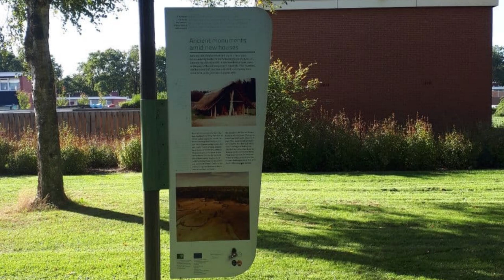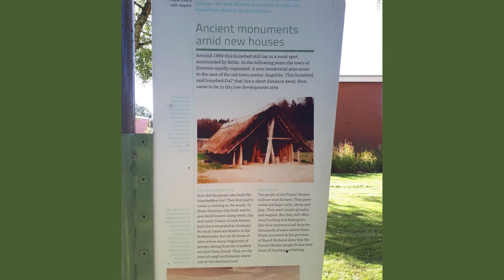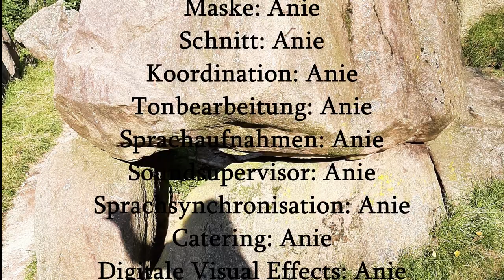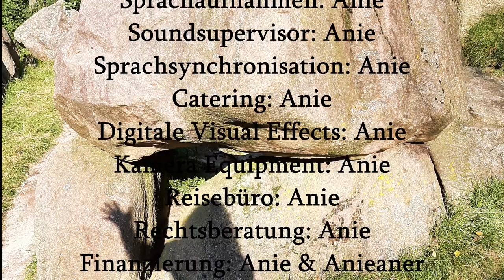Dolmen in den Niederlanden D47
Zusammen mit Cori, besuchte ich diesen Dolmen in Emmen. Interessant ist, dass sich dieser Dolmen in einem Universitätsviertel befindet.
Koordinaten:
O 52° 46`52,3 N
6° 56`16,3 O
Bitte unbedingt bis zum Schluß ansehen ;-)
Viel Freude dabei wünscht Dir Anie